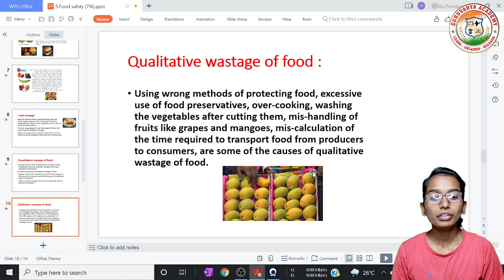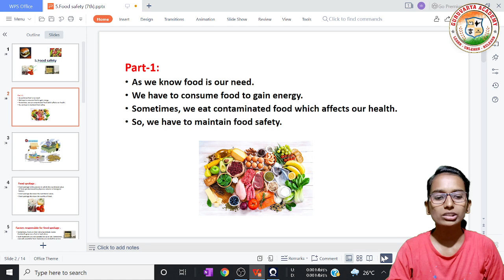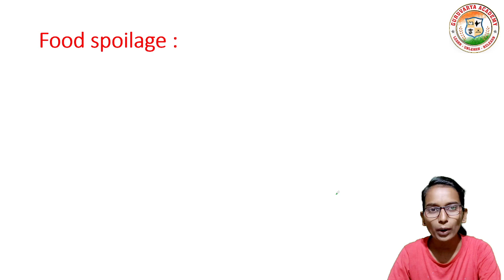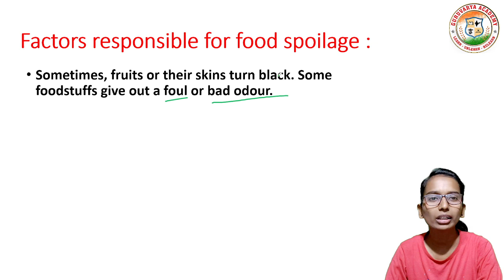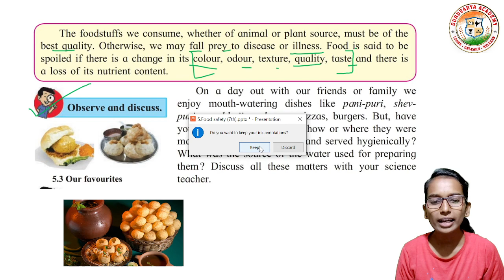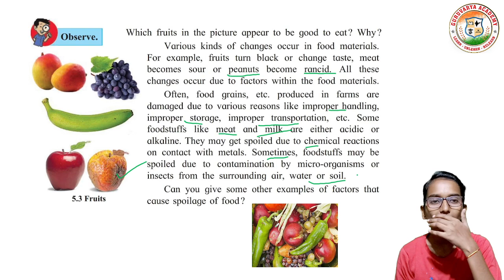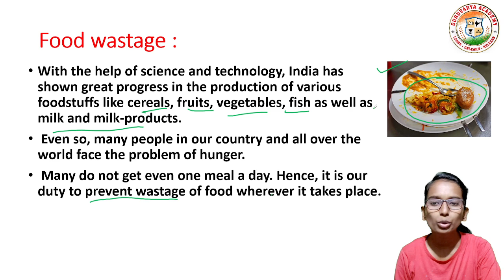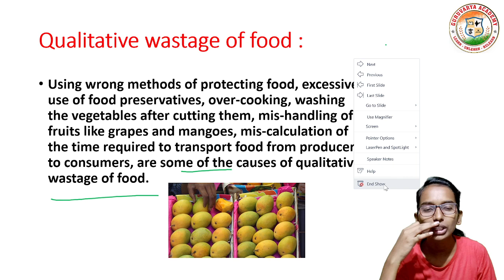5 food safety | 7th science chapter 5 food safety | part 1 | class 7 science chapter 5 food safety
In this video we learn class 7th  Science, chapter - 5 food safety ( Part 1 ) In simple way

❤️ Follow us on ❤️:
👇 Click on Below link...👇